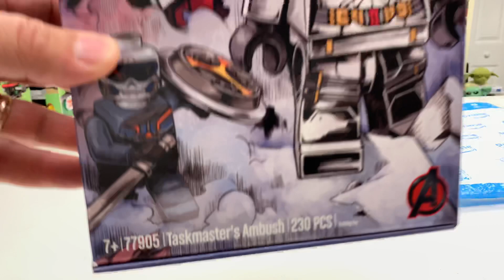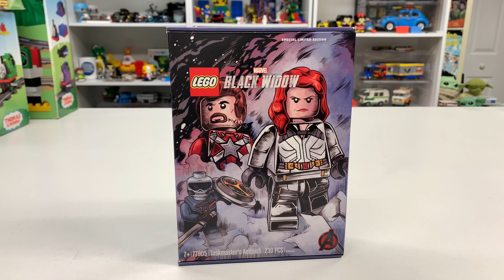LEGO Amazon Haul Limited Edition Set - Thanks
Thanks to @brotherfromanotherbrick for the prime tip
📭 Mail to:
BrickTsar
66 Fire Tower Rd NW #264